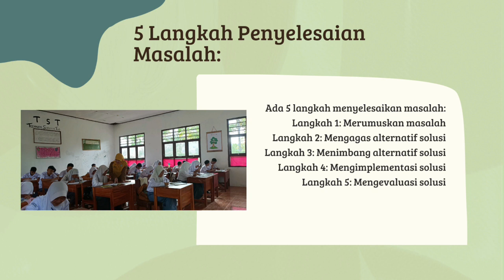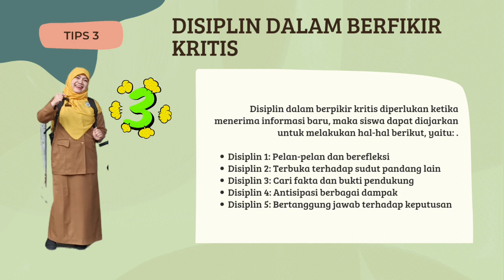3 Tips Berfikir Kritis untuk Siswa di Kelas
Aksi nyata Pelatihan mandiri PMM Tema
berikut materinya: